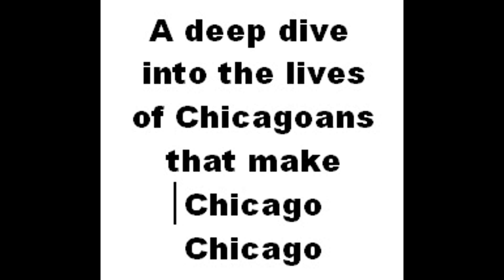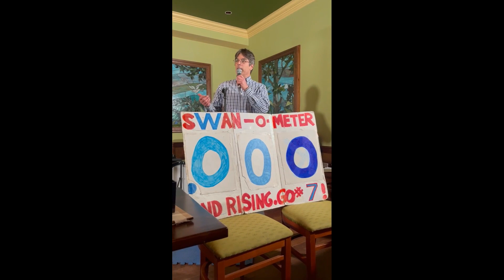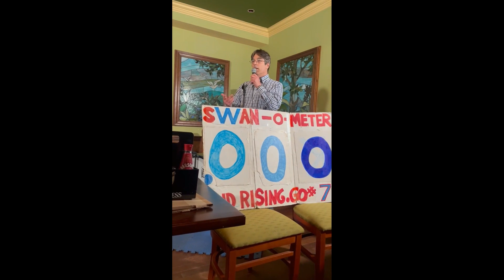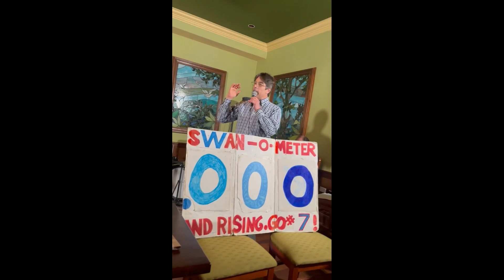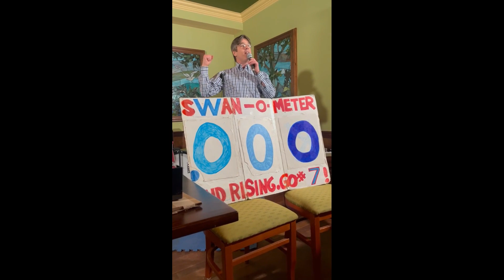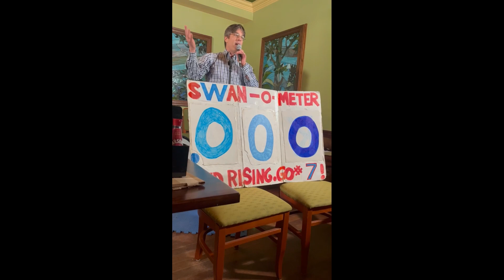Right Field Sucks with David Cihla Ep. 14 - 2nd Annual "Opening Day" Mrs Murphy & Sons 3/29/24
J.B. Pariah, Salli Berg Seeley, Lou Carlozo, Jeff Helgeson, Dave Kossy, McKenna Liesman.